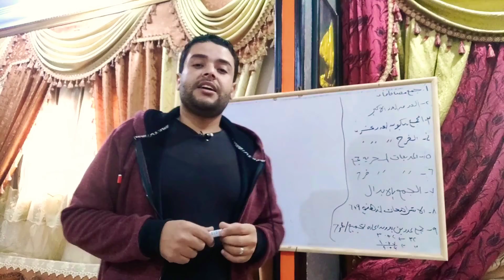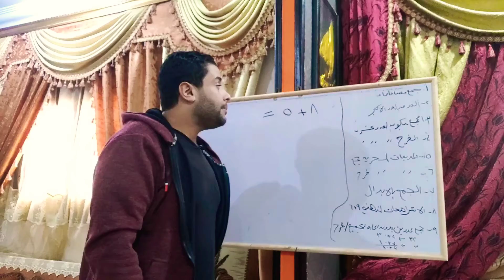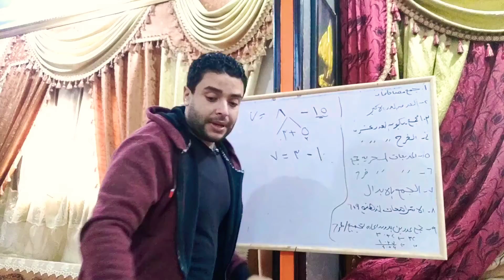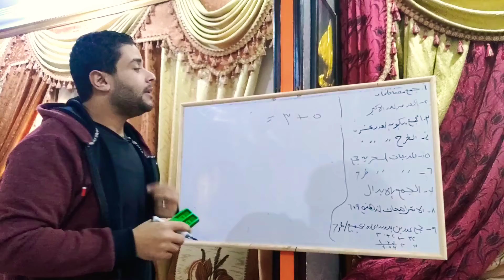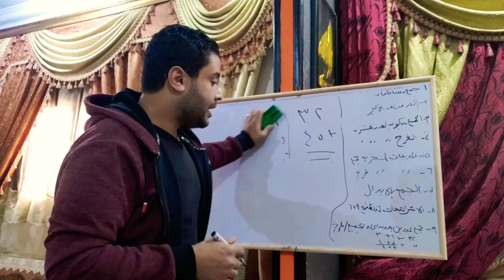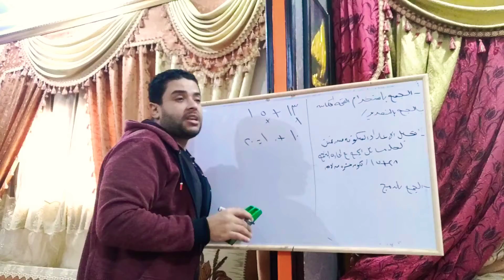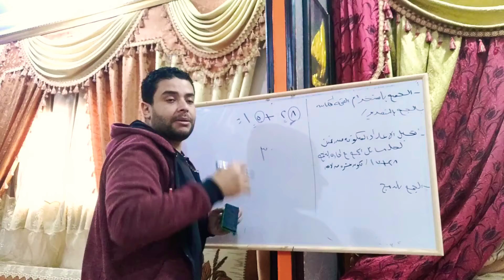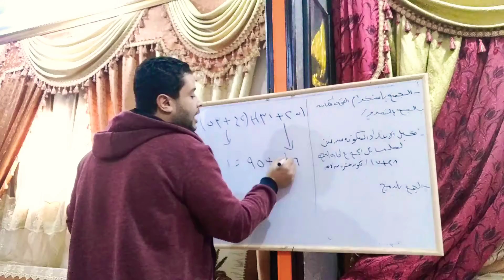جميع مسائل (الجمع) الواردة في منهج الصف الثاني الابتدائي